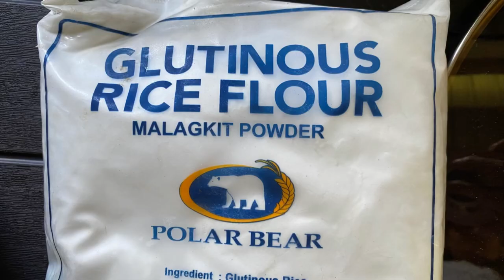Ginataang Bilo Bilo